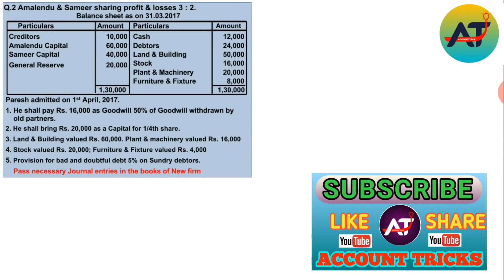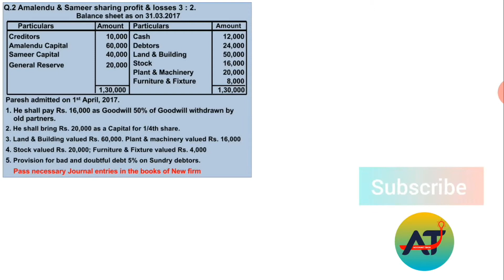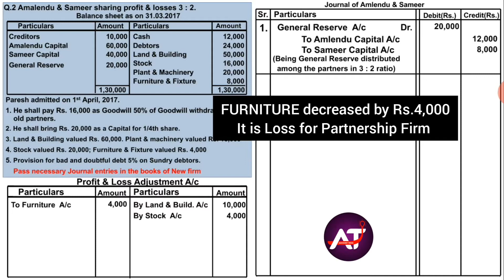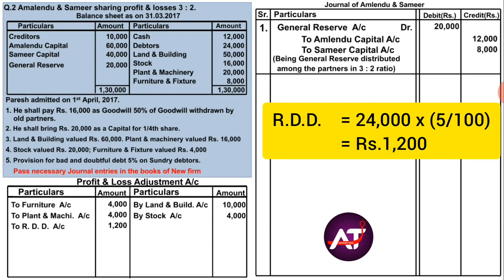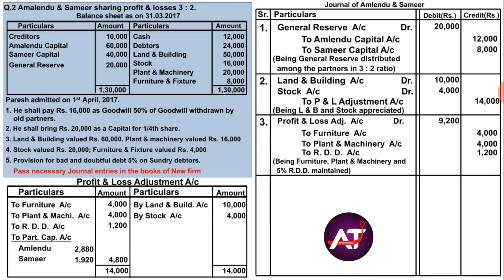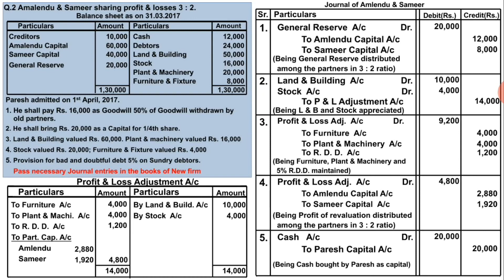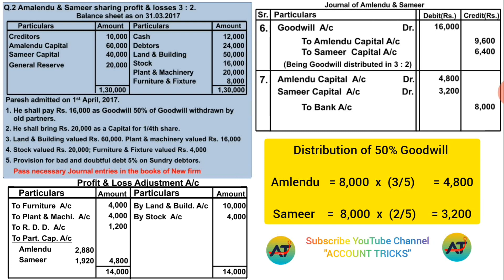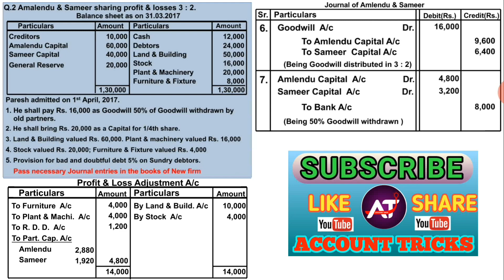Journal - Admission of Partner | 12th Com | 50% Goodwill withdrawn by old Partners |New Syllabus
Class 12 account admission of partner
Retirement of Partner Class 12
Death of Partner Class 12
Fundamentals of Partnership Class 12
Admission of Partner class 12 one shot
Goodwill class 12
Revaluation account
Realisation account class 12

Reconstitution of Partnership Firm -Admission of Partner - Journal entry